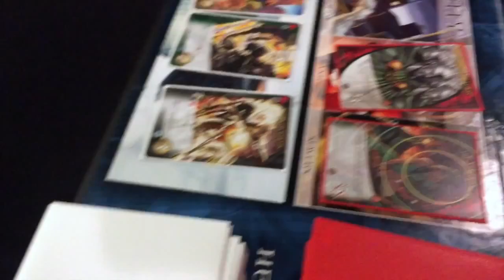I've Got Bat-Memory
My weekly vlog.  I love spending time with my girl.